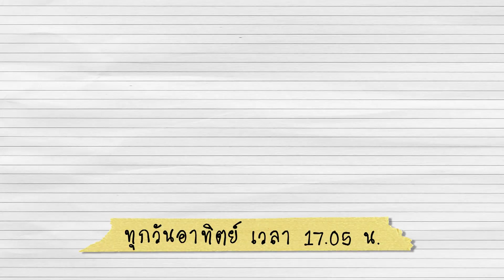หนูนาทอดกระเทียม | เมนูอาหารฟิวชัน | Foodwork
มากันถึงฟาร์มเลี้ยงหนูนา เชฟบุ๊คขอนำหนูนามาทำอาหารจานเด็ด ที่ถ้าได้ลองแล้วจะติดใจ อย่างเมนู "หนูนาทอดกระเทียม" เนื้อนุ่มอร่อย หอมไปด้วยกระเทียมทอดกรอบ ๆ